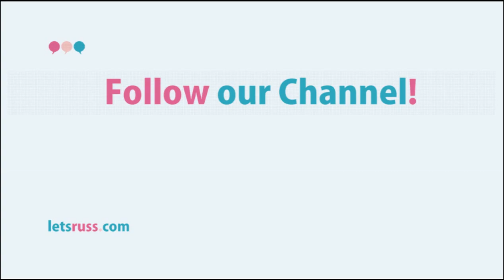Lets Learn Russian! 100 Russian Verbs in Present Tense. 19 Lesson.